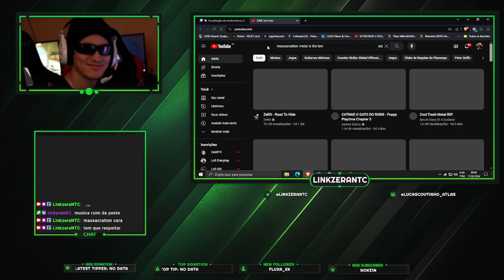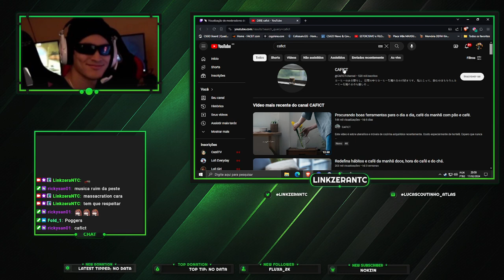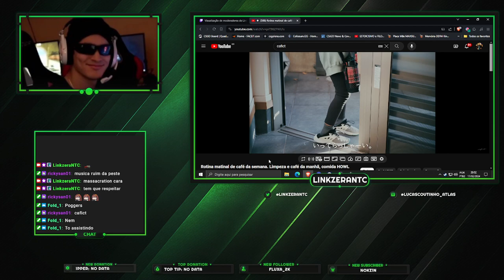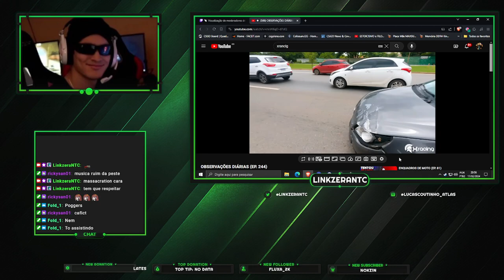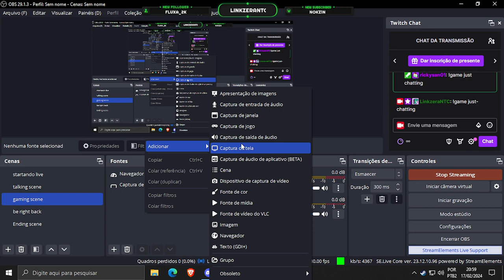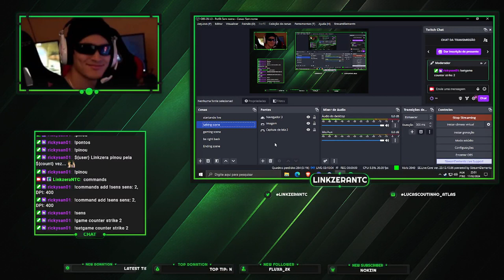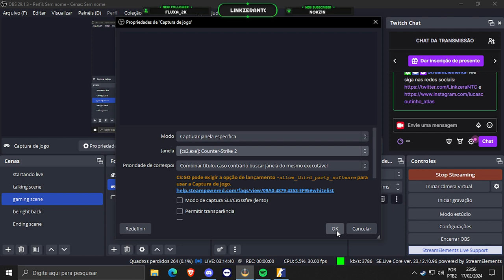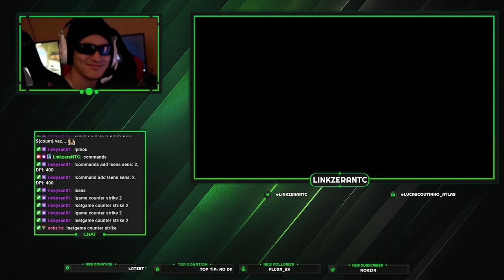The other side of fuleragem pt3???